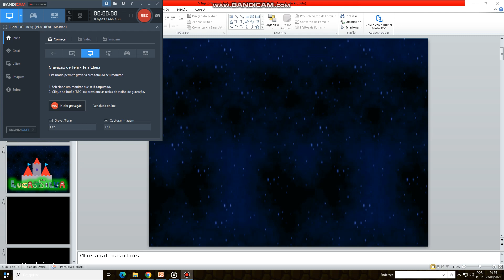A Trip to Tirana (Opening/Intro)